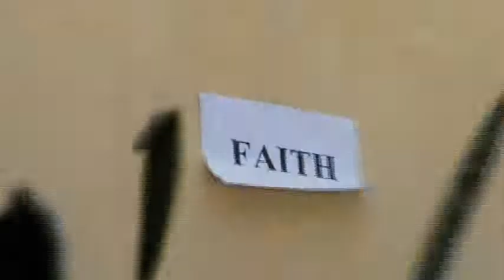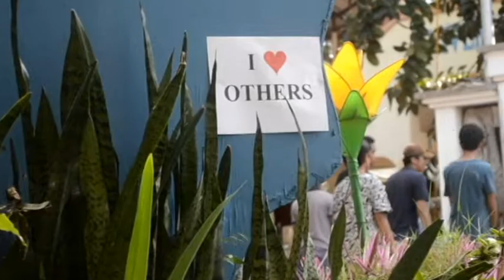ULS@6th CIT Official Music Video 2018